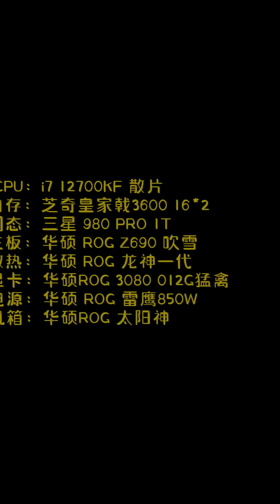No哥教你装电脑（41）